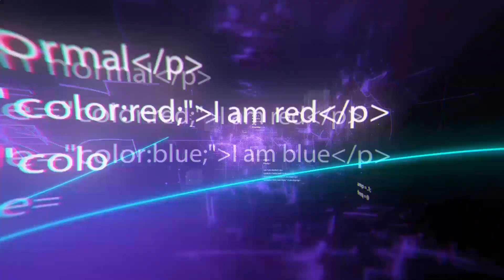10 Mini Gadgets de Defensa Personal Que Puedes Comprar Ahora Mismo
10 Mini Gadgets de Defensa Personal Que Puedes Comprar Ahora Mismo